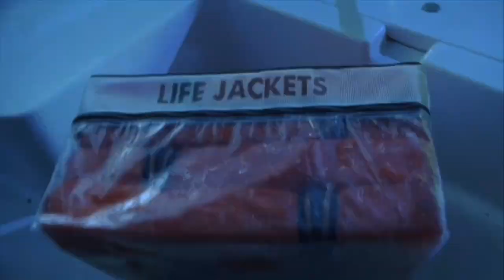Todd White - Pleasure Boat vs Rescue Mission (PART 2 of 10)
Read below to find out how YOU can be a part of what God is doing in and through Lifestyle Christianity.

Be a part of Lifestyle Church, where community becomes family!